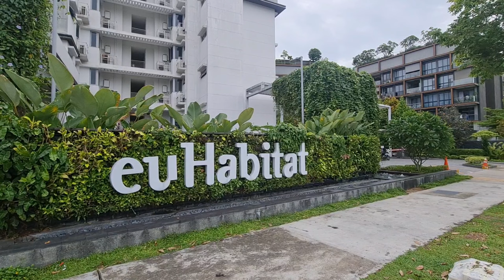EuHabitat SoHo 1 Bedroom 528sqft Loft Unit | Singapore Condominium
Project:
⭐Type: Condominium
⭐District: 14
⭐TOP: 2015
⭐Total Units: 748
⭐Plot Ratio: 1.4
⭐Developer: Far East Organisation

Property Details:
⭐Orientation: East Facing
⭐Built up: 528 sqft (approx)
⭐1-bedroom and 1-bathroom, living with balcony, loft, kitchen and household shelter

Facilities:
⭐Lounge pool
⭐BBQ dining pavilion
⭐Dining pod
⭐Gym
⭐50m Lap pool
⭐Spa Pavilion
⭐Clubhouse
⭐Children Playground
⭐Children Pool
⭐Tennis Court

Nearby Transportation:
• Kaki Bukit MRT (DT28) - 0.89km
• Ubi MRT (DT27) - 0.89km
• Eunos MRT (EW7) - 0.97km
• Jalan Eunos Bus Stop - 0.17km
(854,854E,61,63M,5,15,21,22,25,45,51,55,59,60,63,93,94,15A,60A)
• Opp Blk 646 Bus Stop - 0.22km
(8,21,60,65,60A)

Schools within 1Km:
•Eunos Primary School - 0.43km
•Telok Kurau Primary School - 0.6km
•Maha Bodhi School - 0.63km

Groceries & Supermarket:
•Giant (Ubi) - 0.61km
•FairPrice (Eunos Crescent) - 0.79km

️RON LOH at 96680107 for a Viewing Today!

Instagram.com/bedokhomes
Youtube.com/bedokhomes
Facebook.com/bedokhomes.ronloh

For Sellers,
+ Are you having difficulties selling your house

Instagram.com/bedokhomes
Youtube.com/bedokhomes
Facebook.com/bedokhomes.ronloh

Thus, I will do my best to answer all your housing needs and helping you in finding you a better home as soon as possible, ensuring I will reply to your queries within a day 🙏

I will listen and understand your situation first before exploring what are your best options to help you in making a right decision 🙏